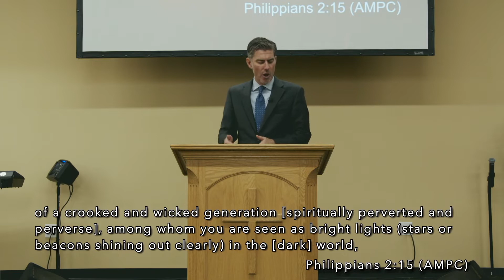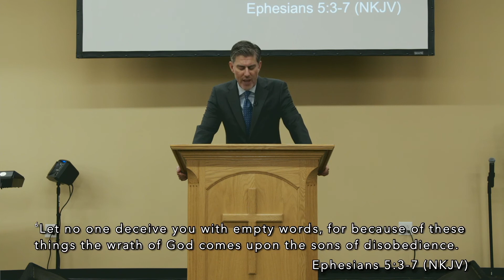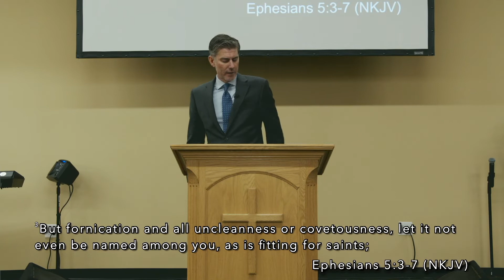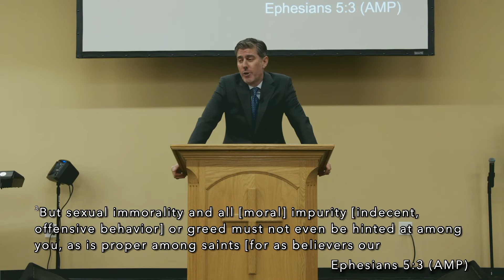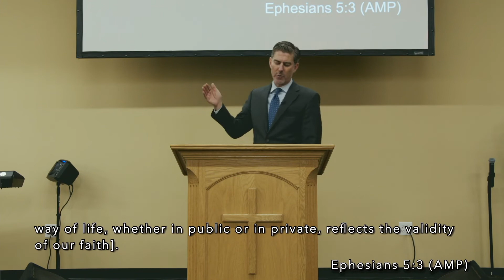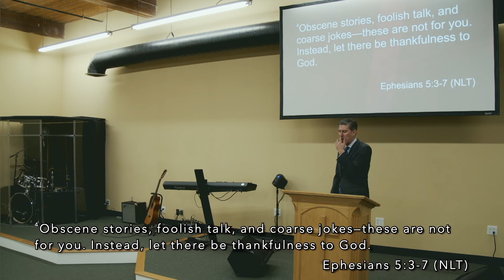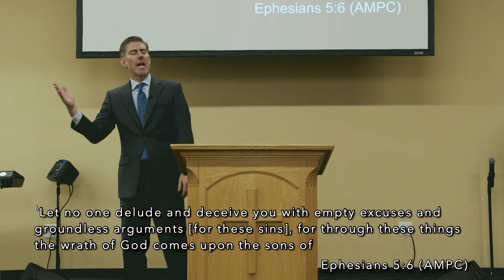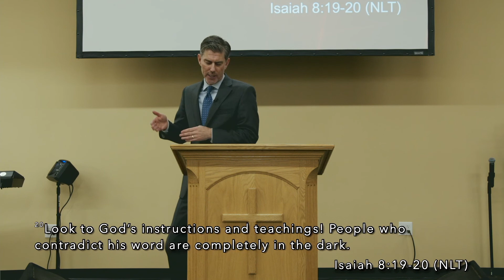Simple Concerning Evil